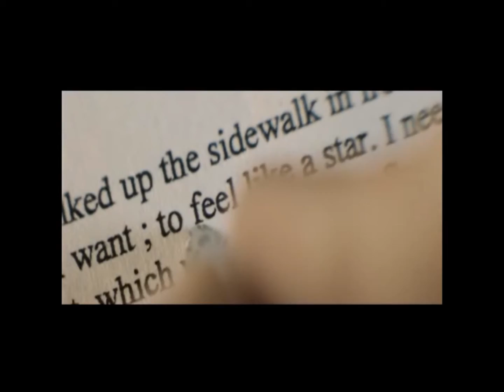Spot Turkish Arlines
Spot di Turkish Airlines, Compagnia che dal maggio 2011 opera su Genova con voli per Istanbul